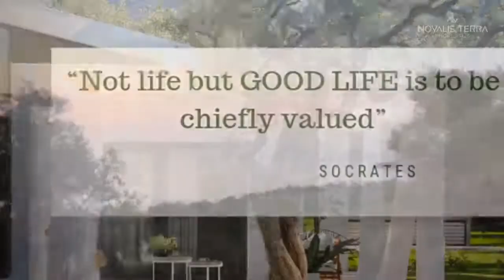The 3 traits of A Great Life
What is your perception of a “great life?”